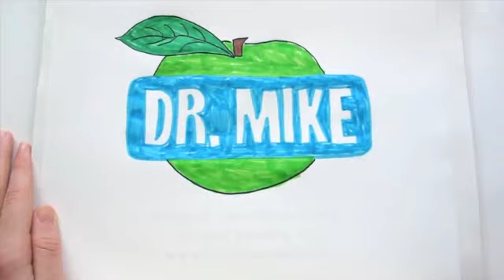SleeptoPerform Series: How to Get Better and More Restful Sleep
In the last video of the SleeptoPerform series I'll go over 9 different tips that you can use to improve the duration and quality of your sleep.

Often times we think about getting more sleep but if you are truly looking to unlock the power of sleep then it is important to focus on improving sleep duration AND quality. As we get older we get less deep sleep so using tips like sleeping in a cool room (Tip #7) to encourage your body to stay in deep sleep is a good example of a strategy aimed at improving sleep quality (not just duration).

Check out the entire series at

Connect with Dr. Mike!

About Dr. Mike:
Mike Roussell, PhD is the Head of Nutrition at PEAK Performance. Dr. Mike has a diverse nutritional background serving as a consultant to professional athletes, executives as well as pharmaceutical and food companies. Dr. Mike is most well-known for his blend of nutritional science and psychology which helps clients make long lasting and power changes to their body and health. Dr. Mike holds a bachelor's degree in biochemistry and a doctoral in nutrition. He is the author of the 6 Pillars of Nutrition. He maintains a popular nutrition and weight loss blog